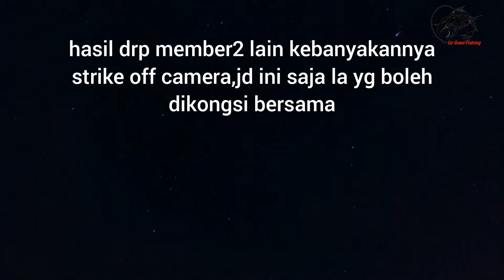gasak GT pulau kendi micro jig n bottom bersama kuying teton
fishing trip pulau kendi, ultralight fishing

rod setup 1 : okum competition 2-8g
reel : okuma ceymar c25

rod setup 2 : kuying teton 632ul 2-4lbs 1-4g
reel : abu garcia C3 4601

jig : shoppe 15g